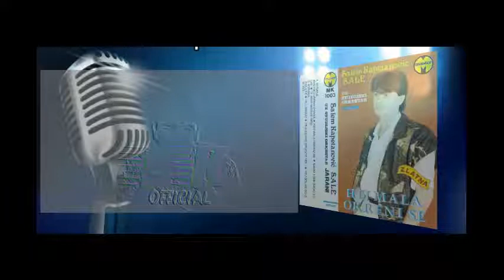Salem Kapetanovic - hej,mala,okreni se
Label and copyright: Salem SK Kapetanović
Sva autorska prava zadržava: Salem Kapetanović

Muzika:
Tekst:
Aranzman:
Mix&Mastering: